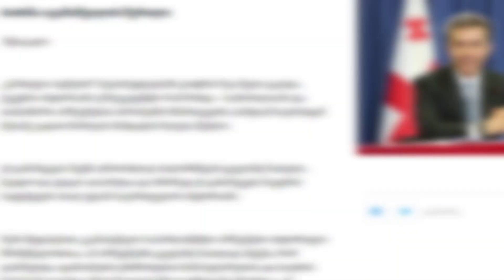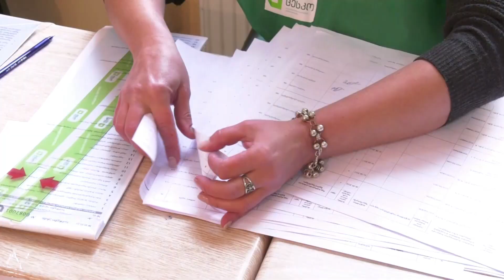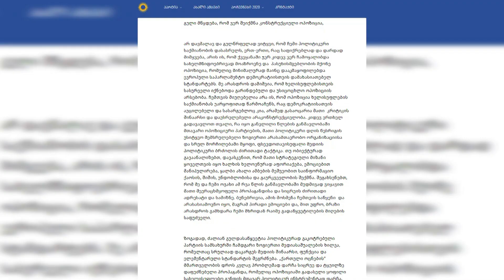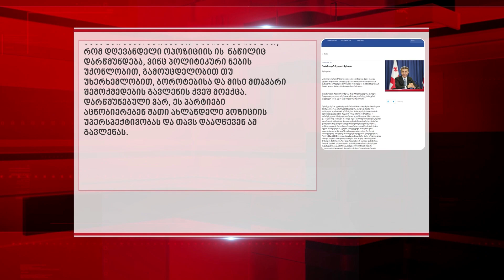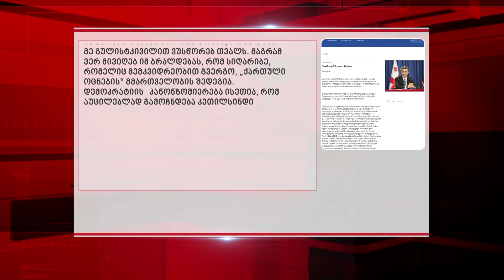ჩემი მისია შესრულებულია, პოლიტიკიდან მივდივარ ამაყი - ივანიშვილის 17-გვერდიანი წერილი